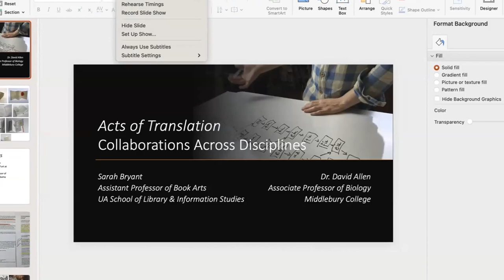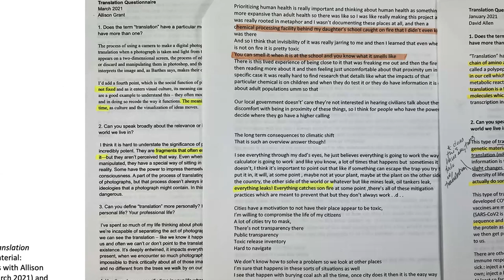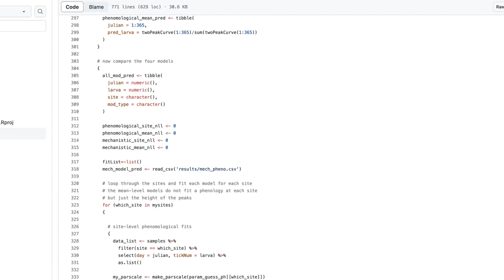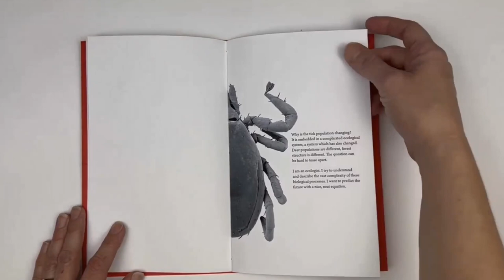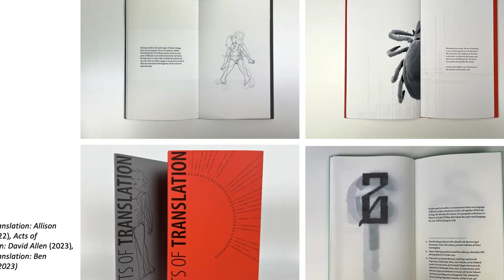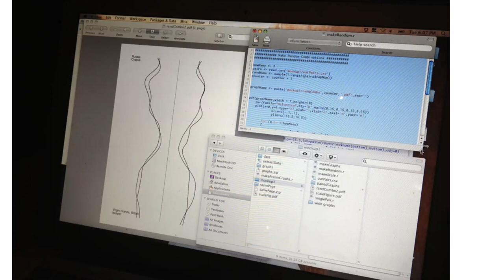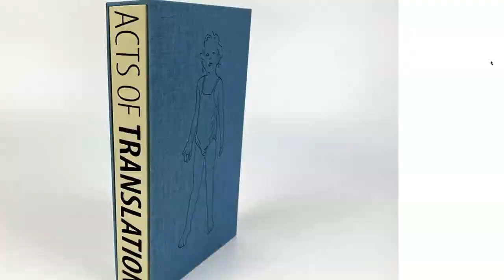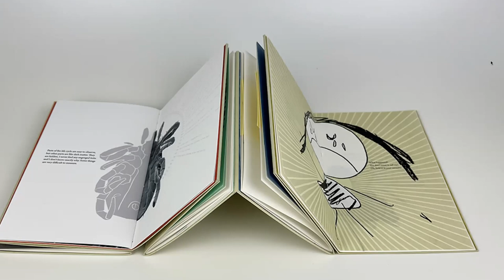ADHC Talks Sarah Bryant and David Allen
In this episode, Sara Whitver talks to book artist Sarah Bryant and ecologist and biology professor David Allen about their collaborative work over the years. Specifically, we will talk about their latest project, Acts of Translation, a five part collaborative project coordinated and designed by Bryant that addresses the communication and conversion of information across disciplines. Sarah Bryant is an internationally recognized letterpress book artist whose creation process uses multiple modes of digital creation and documentation in order to produce her final analog piece of art, a letterpress printed book. David Allen is associate professor of biology at Middlebury College, where his research focuses on forest ecology. They have collaborated multiple times to produce data-driven art.